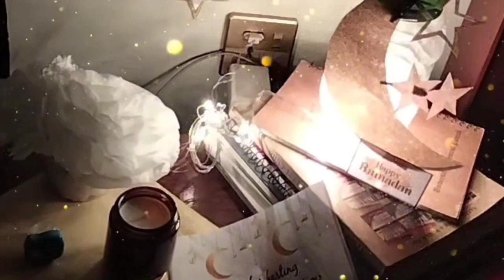Mango Strawberry flavored Juice ramdan_special | Summer special homemade Juice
Hi,